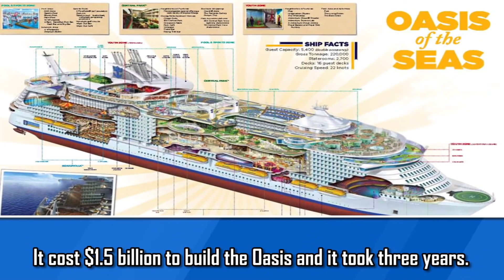Passengers on This Disney Cruise Spotted Something in the Sea That Shocked Them